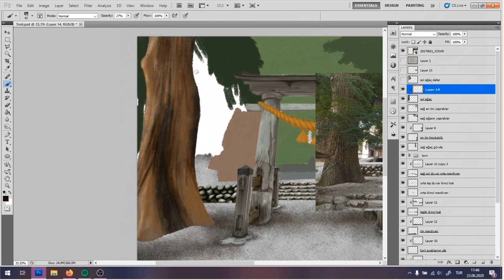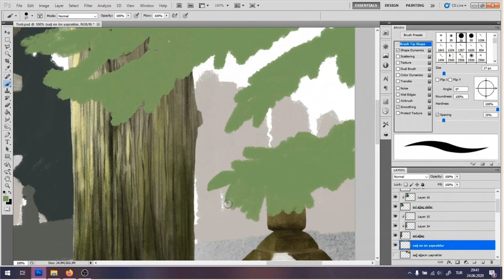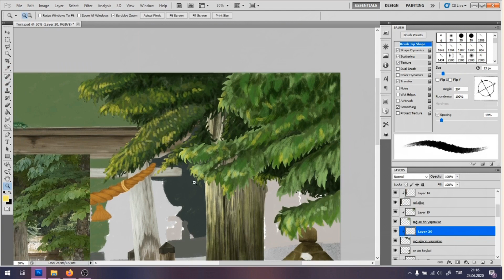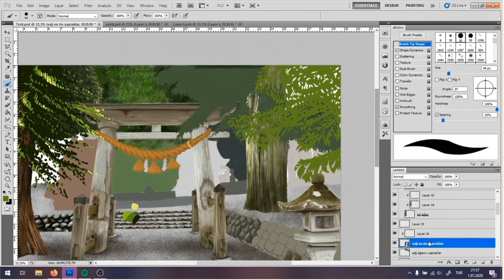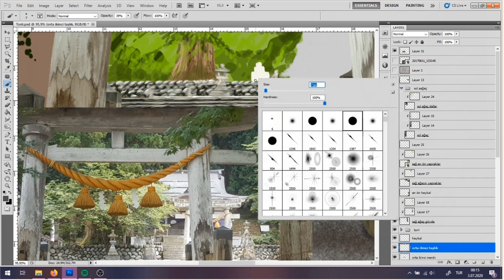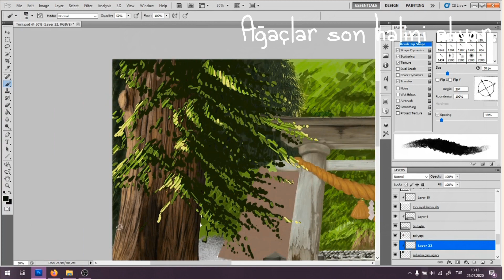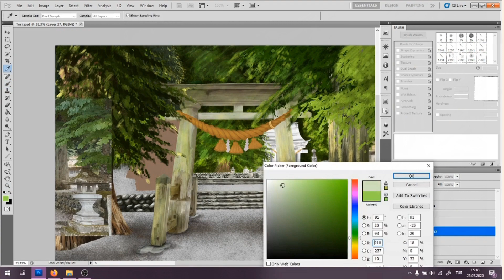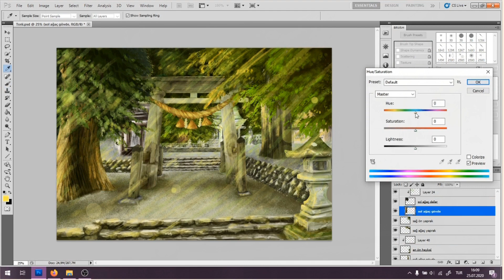Japonya Manzarası Çizimi #1 (Torii)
Merhaba! İlk çizim videom ile karşınızdayım!

Başladıktan sonra aylarca ara verdiğim ve tekrardan devam ettiğimde kayıt aldığım için sıfırdan başlayan bir video değil. Ama yine de toplamda 20-22saat kadar süren Japonya manzarası çalışmam ile açılışı yapmak istedim. Çünkü bu resmi çizerken ara vermemden de kaynaklı olarak pek çok hata yaptım, ne yapacağıma karar veremedim. Bunu izleyenlere, çizim yaparken her şeyin yolunda gitmeyebileceğini, yine de pes etmemeleri gerektiğini göstermek istedim.

Video ile ilgili yorumlarınız, sorularınız ve yapıcı eleştirileriniz varsa yorum bırakmaktan çekinmeyin lütfen. İlk videom olduğu için hatalar olabilir, düzelterek ilerlemeye çalışırım :3

Grafik Tablet: Wacom Intuos4 PTK-440